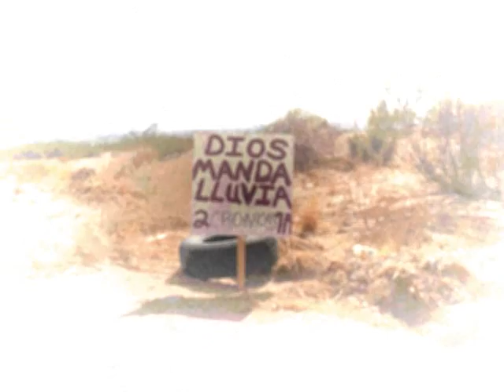SELFMADEPROFIT - 2010 THE SAME PICTURE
]2010 the picture by SelfMadeProfit
once we seen the sign we pull up it took place in El Paso Texas.